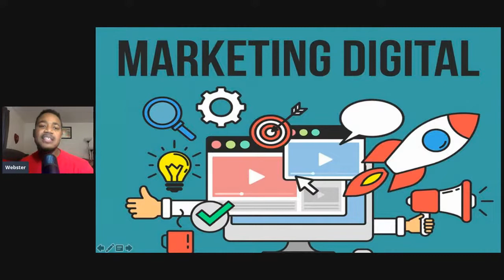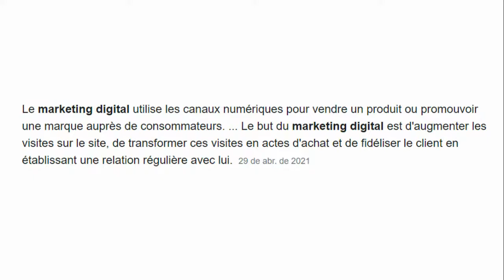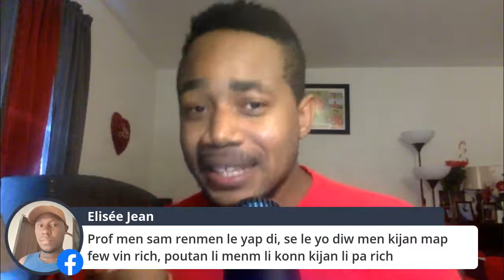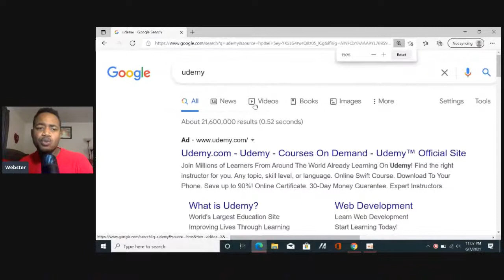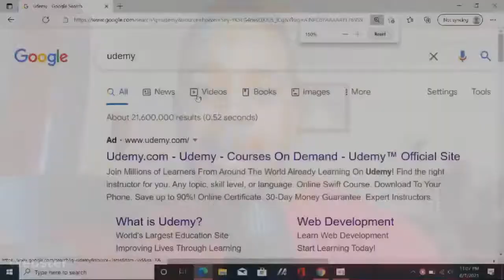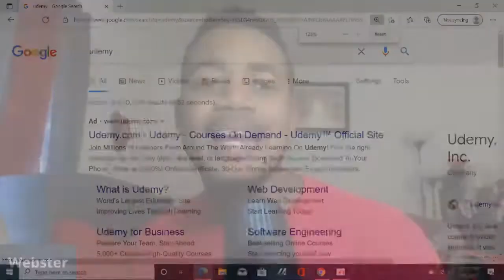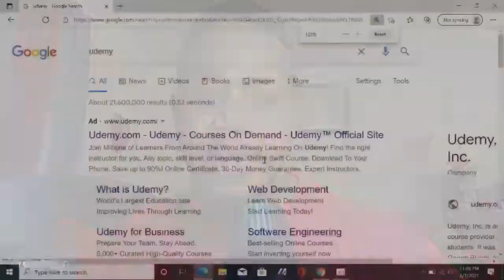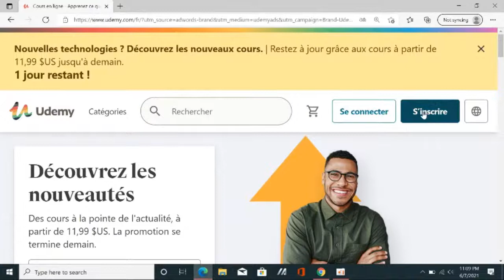Sekrè pou fè kob sou entenet la #1